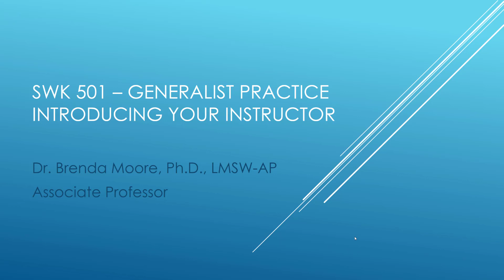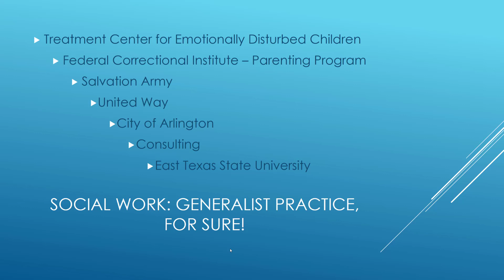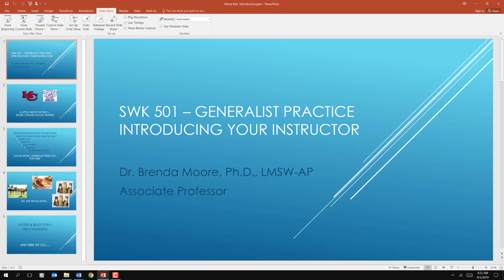SWK 501 - Introduction to Me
My introduction to myself